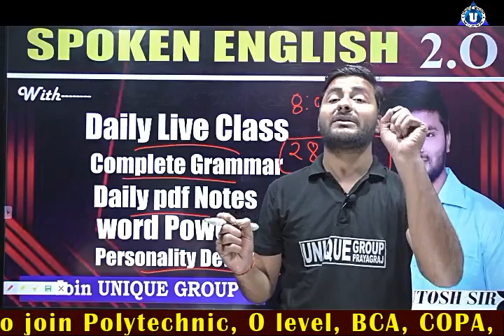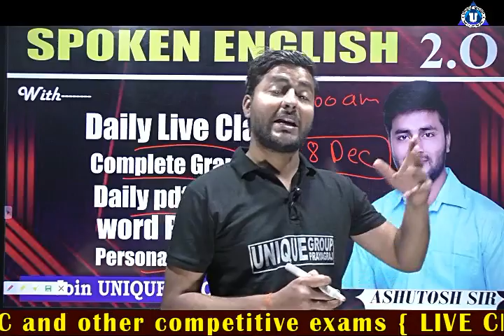Spoken_English 2.O||New batch start Now||By_Ashutosh Sir